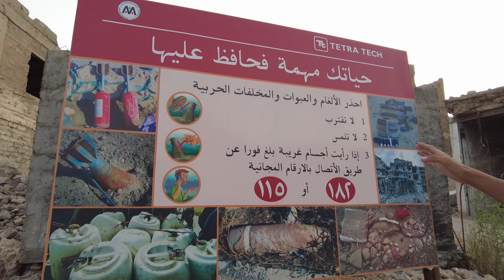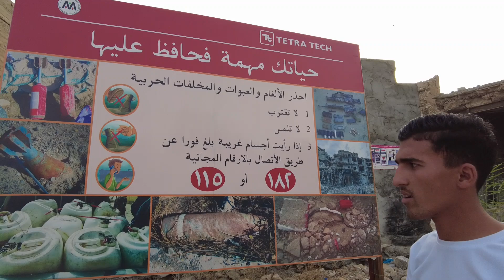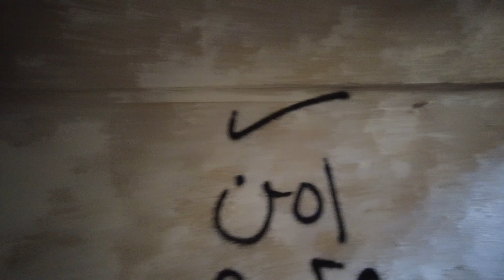First Day in Mosul | Iraq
Episode 24

Music
'1001 Nights' by Danijel Zambo
'Desert Life' by August Wilhelmsson

[Chapters]
00:00 - Intro
00:38 - Taxi to Mosul
01:54 - Checking in to the Hotel
03:11 - Exploring the Ruins
15:33 - Walking Around Mosul
17:24 - Al Remah Square
19:11 - Outro